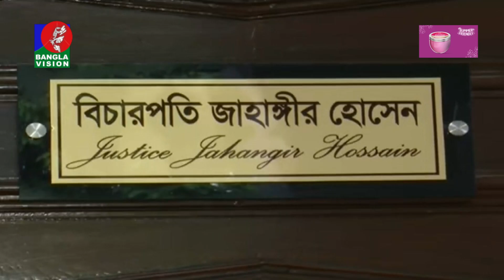নিয়োগ পেয়ে বিচার ব্যবস্থা নিয়ে যা বললেন নবনিযুক্ত প্রধান বিচারপতি | Chief Justice | Banglavision